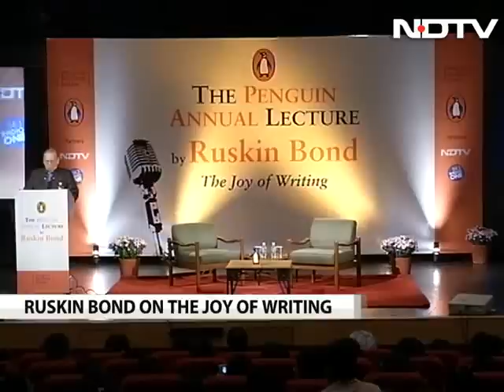Ruskin Bond on the joy of writing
Famous writer Ruskin Bond says dreams have played an exciting part in his writing life and adds that he never felt lonely in Delhi.